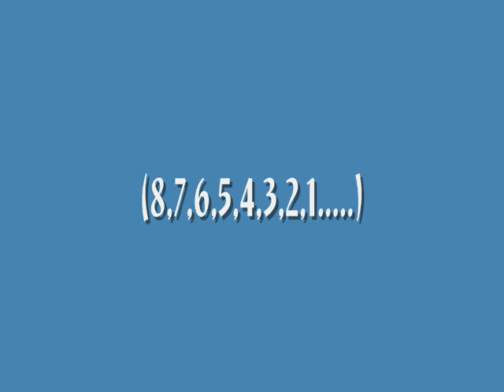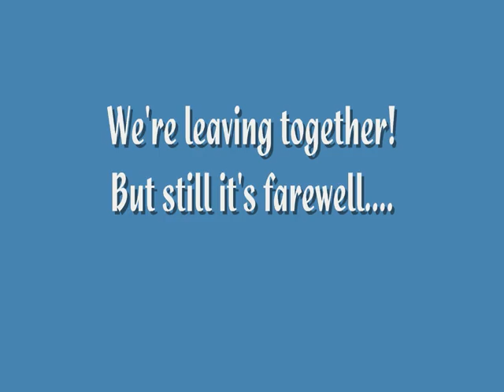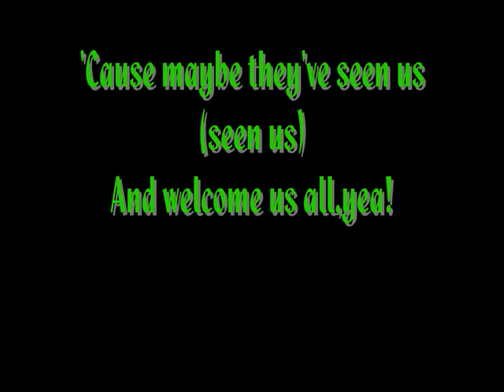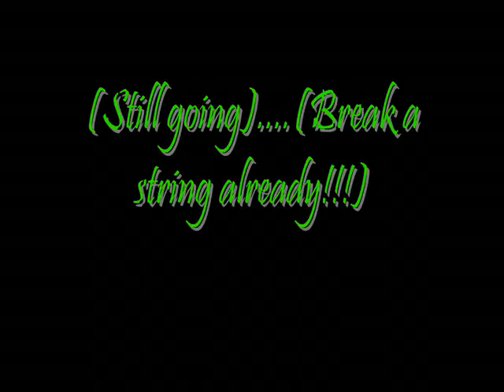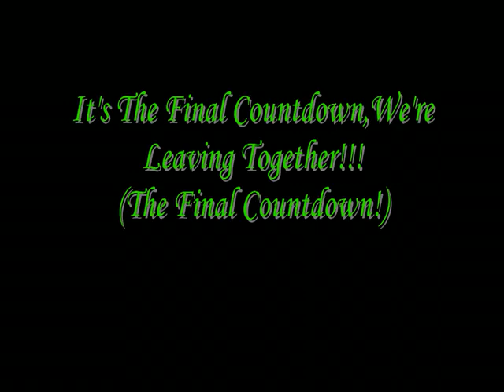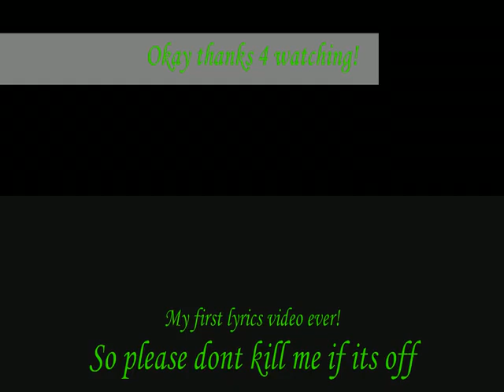The Final Countdown Lyrics!